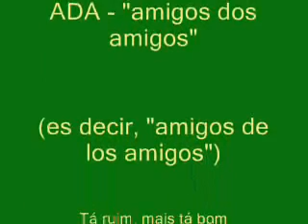Favela Rocinha, Rio de Janeiro, Julho 2008, Martin Simonetta